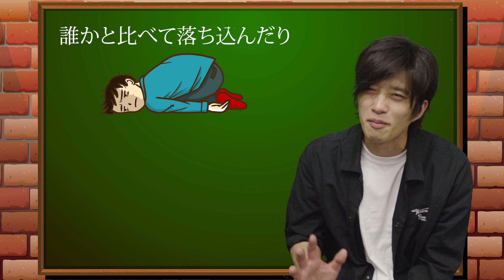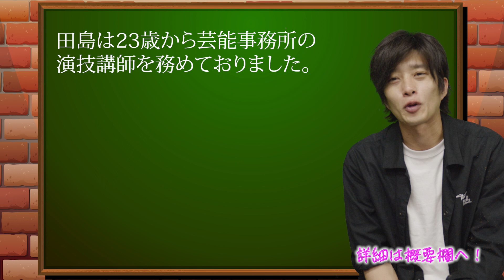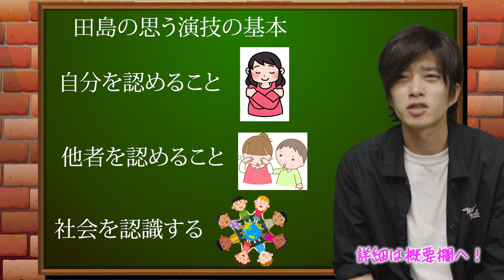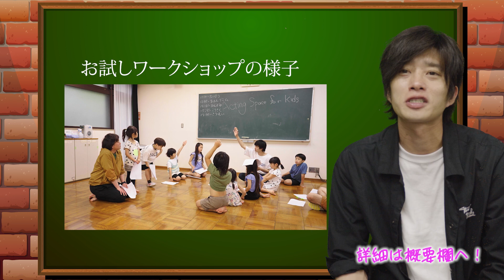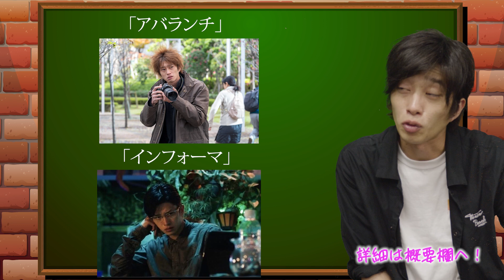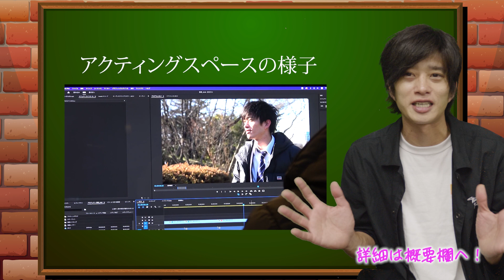【映像資料がもらえる】田島亮ワークショップ始めます！子供〜プロまで、演技を愛する全ての人へ〜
初めまして。
俳優の田島亮です。
この度ワークショップを始めることにいたしました。
詳細・ご予約はこちら

是非、一度遊びに来てください！